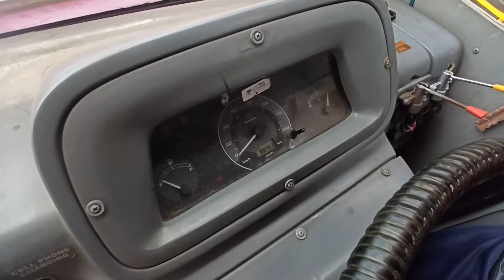2016 MAHINDRA Tourister 4X2 MINI BUS